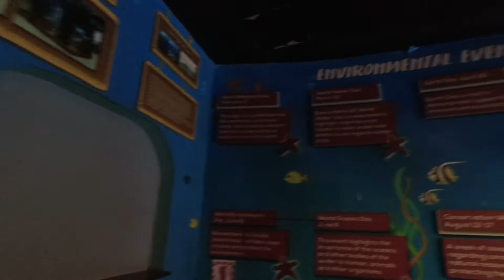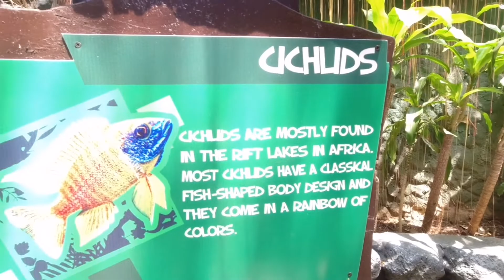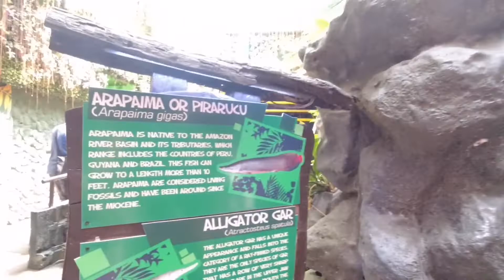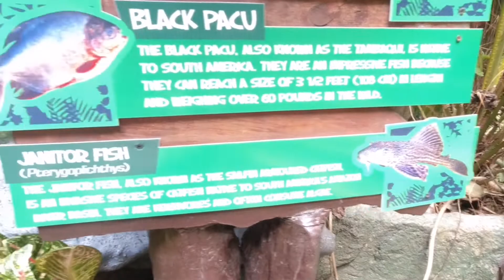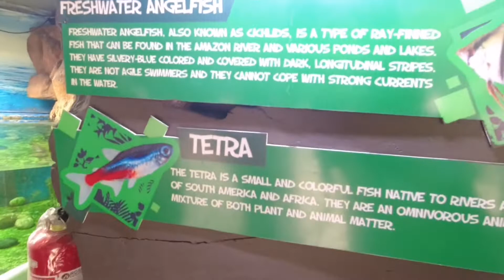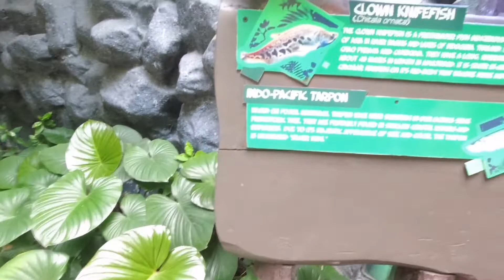Iba't ibang nilalang sa dagat | Manila Ocean Park | Claire & Cloud